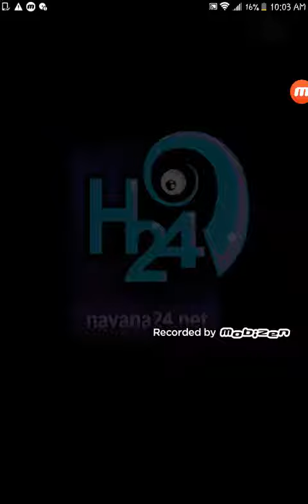Flappying online (a little)